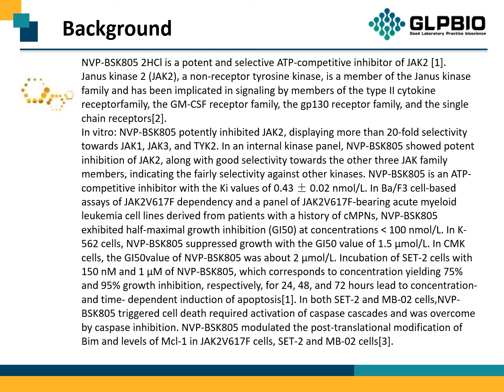GC13545 NVP-BSK805 2HCl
Protocol, Chemical Properties, Background of NVP-BSK805 2HCl